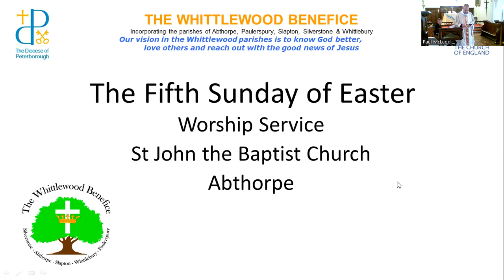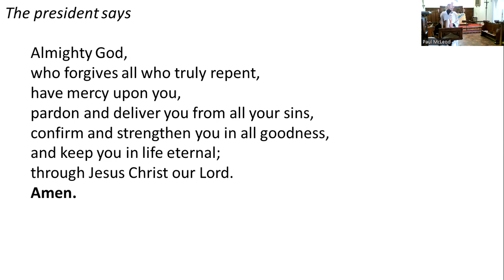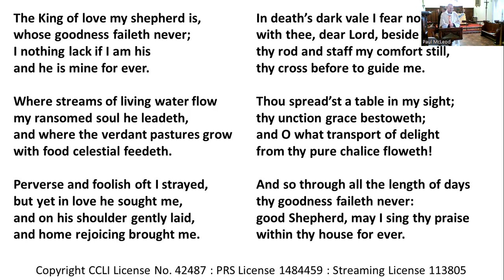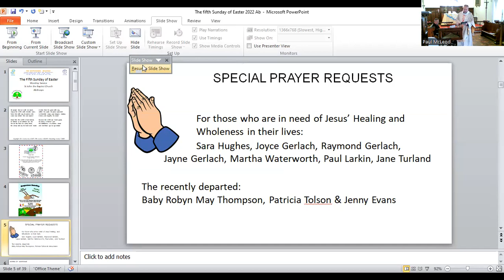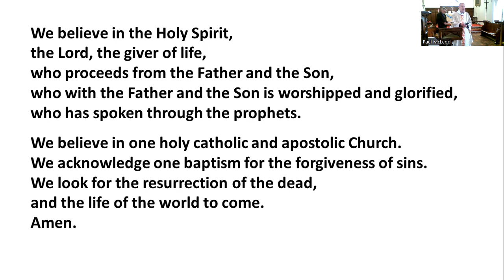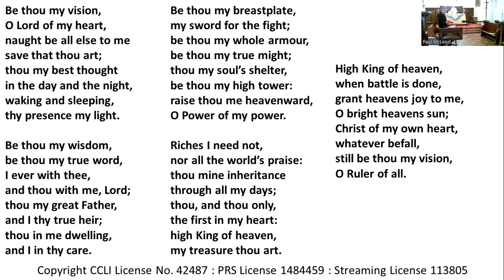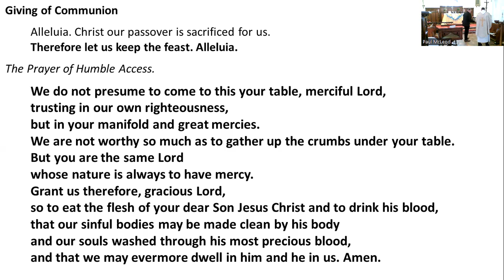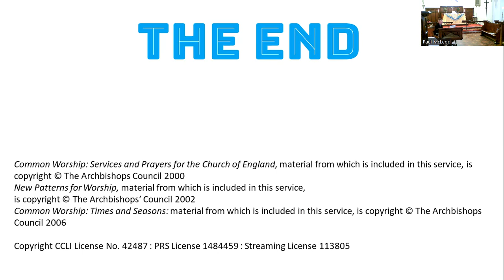The Fifth Sunday of Easter 2022 from Abthorpe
Sorry, some hymns have the wrong words on screen